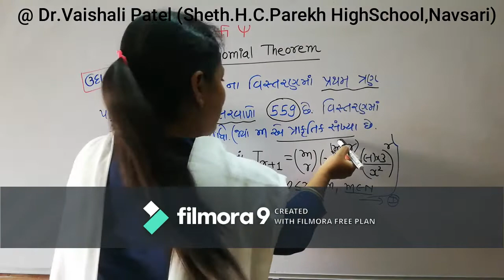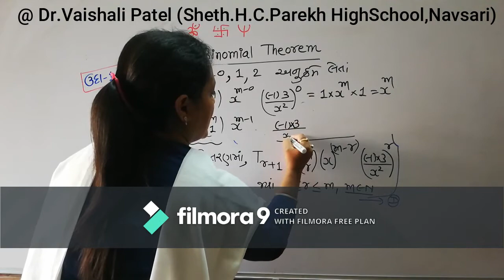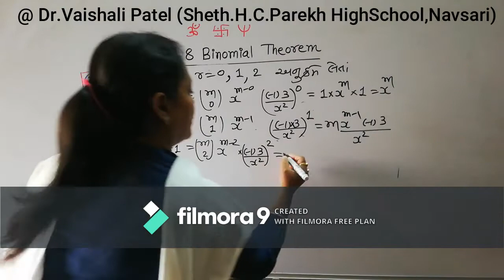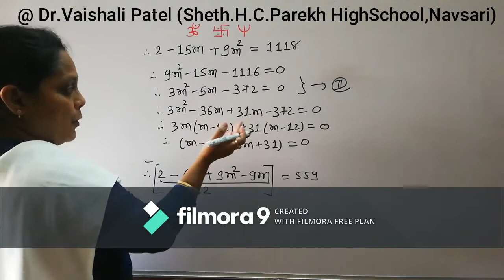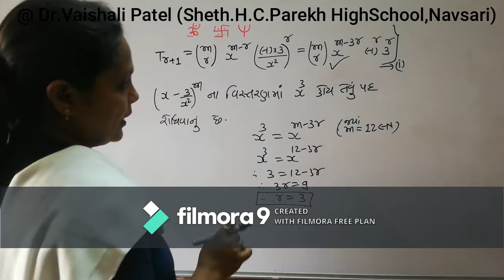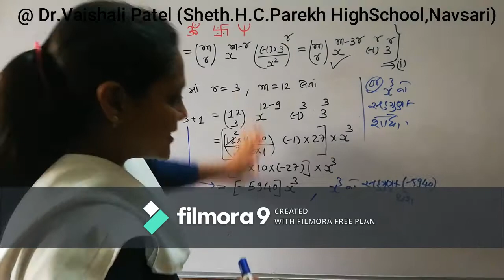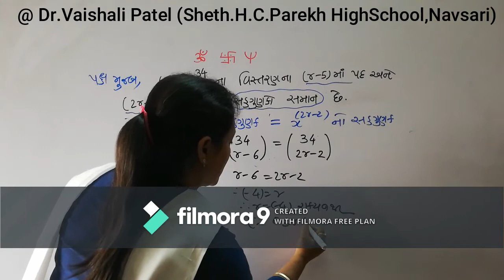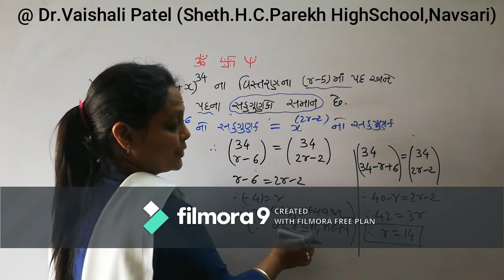11th SCIENCE CHAP-8 VIDEO-11